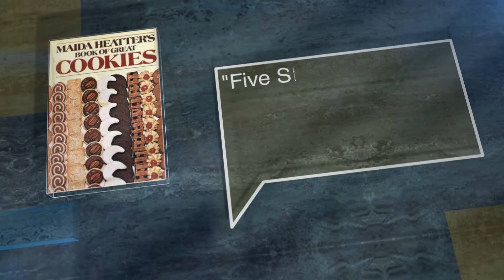Maida Heatter's Book Of Great Cookies, Including Multiple Variations on many Classics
Portion of the introduction by Maida Heatter: Two women shared teh same prison cell for twenty years
At the end of that time one of the women was released
The guards led her out through the front gates
As the gates closed behind hershe ran back screaming, "Mary, Mary, I forgot to tell you something." I felt like taht woman, when after working for years a dessert cookbook, I finally mailed the finished manuscript to the publisher
An then I suddenly remembered a whole batch of great cookie recipes that I had forgotten to include
They were the beginning of this collection
Cookies are very special to me
All cooking and baking can be great fund and a wonderful escape, but cookies are in a class all by themselves
I feel that be can be especially creative with cookies, actually handling the douch, kneadig, shaping, building, designing
I was talking to a friend who is an excellent cook and I was shocked when she said, "I haven't baked cookies since I was a little girl." Too bad, and what fun she was missing
Another friend told me that she loves to bake cookies but not cakes
It is too frustrating for her not to be able to cut into a cake to see what it looks like and tastes before she serves it, but eating a few cookies does not affect the rest of them
She also said that she prefers cookies because, since you can usually stop at many stages along the way, she feels less pressure and finds it more relaxing
My philosophy is that cookies are pure fun - purem simple fun
You don't make cookies if you're hassled
It's not like pot roast - you don't have to make cookies
Cookies are love, the love of making them and the love of sharing them
(It is so much looser and easier to bring someone a few cookies than a layer cake of chocolate mousse.) One more word about this book, about any cookbook, before you get sown to the serious fun business of making the cookies
A cookbook should be treated like a textbook
Underline, make notes and don't be afraid to write in it.

ISBN B000NDGSXC

Author:
Maida Heatter

Publisher:
Knopf